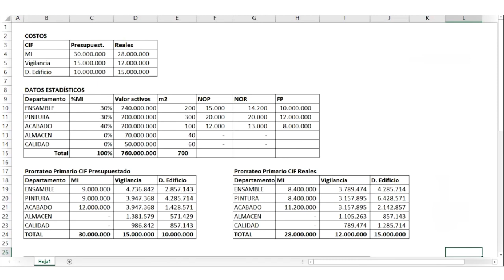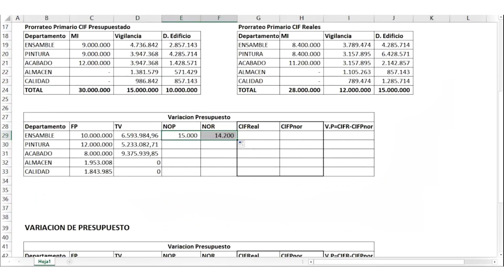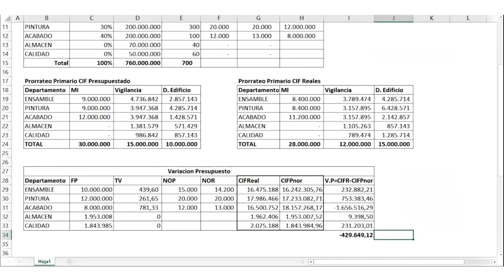Costos 1 - Tutorial Prorrateo Secundario Directo